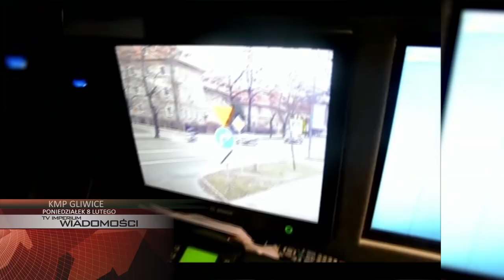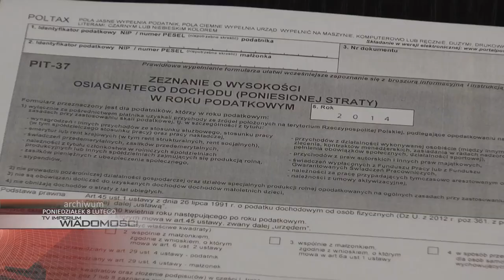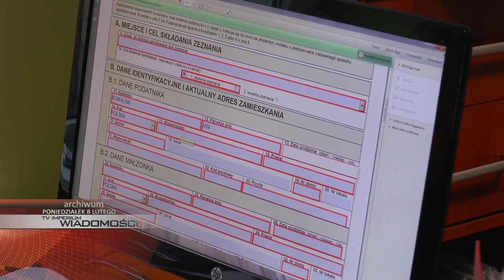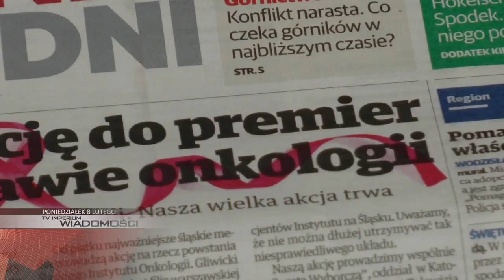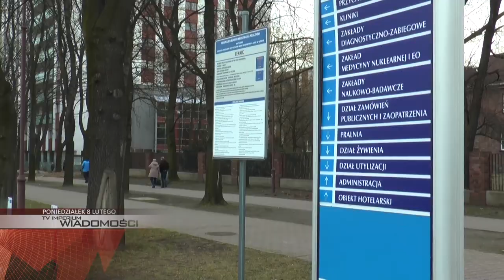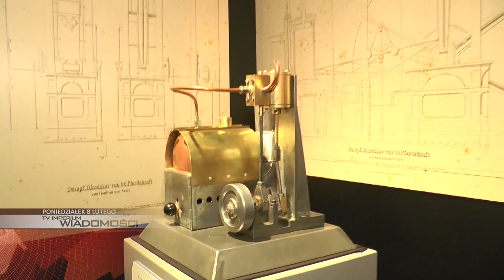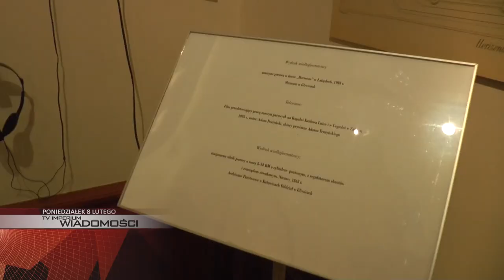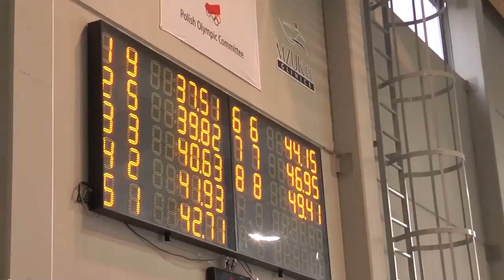PONIEDZIAŁEK: walka o gliwicką onkologię, rewolucyjne maszyny w muzeum